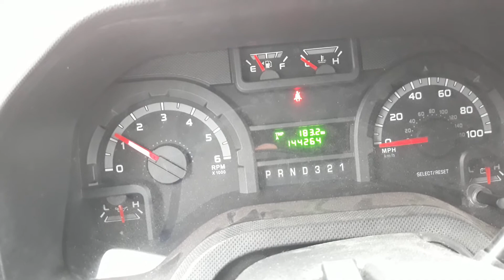Ford E450 coldstart